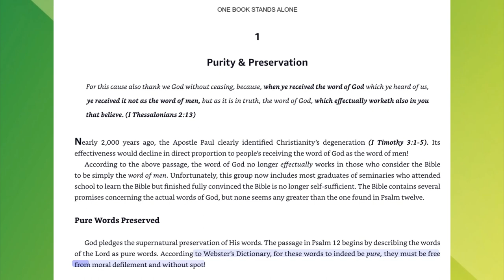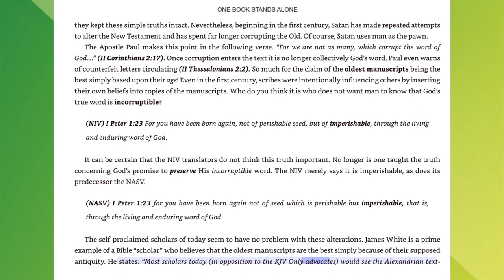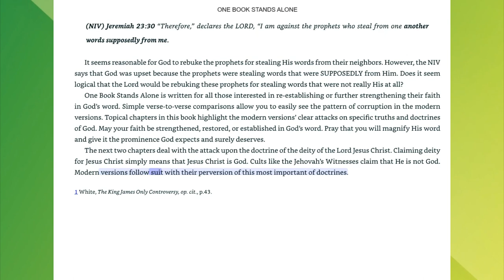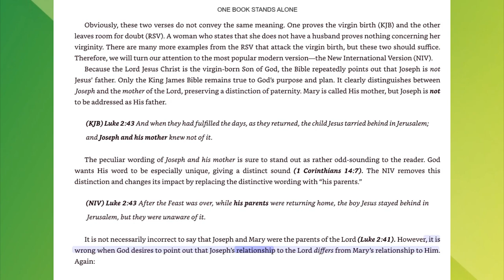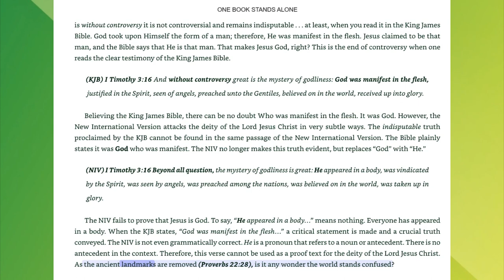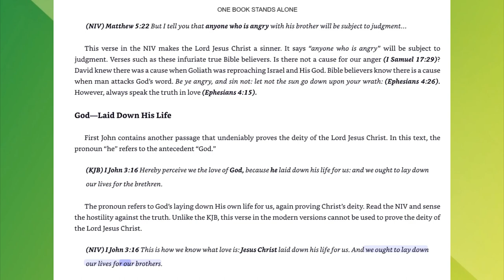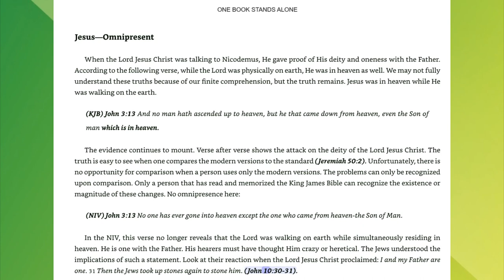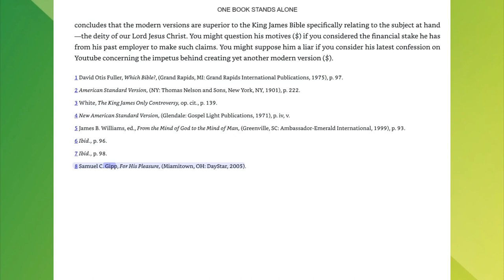Chapters 1-2 One Book Stands Alone-Exposing Corrupt Bibles